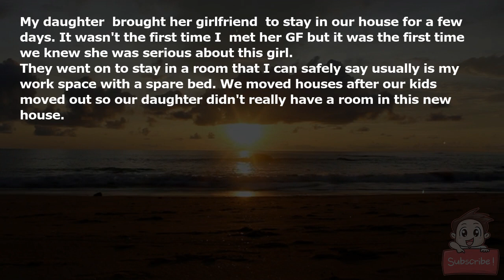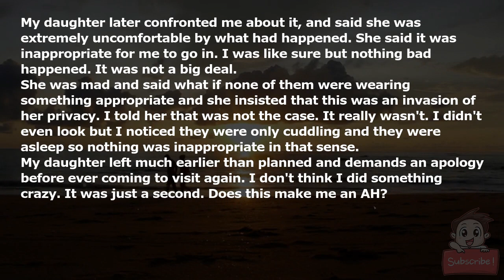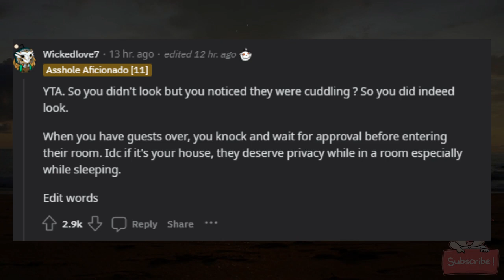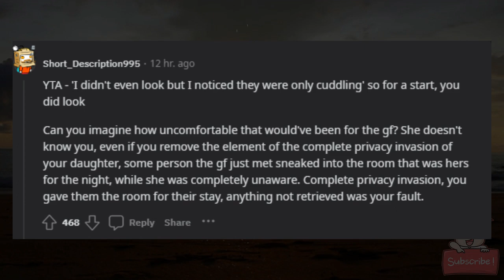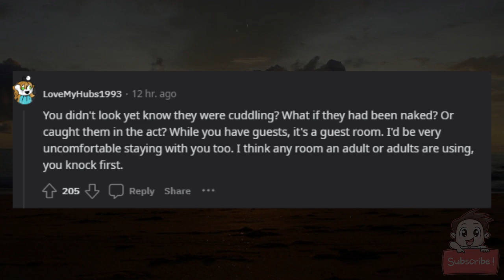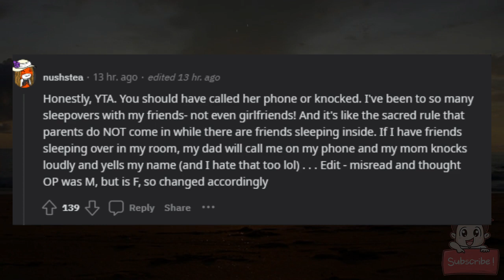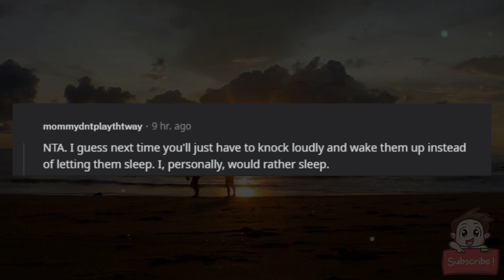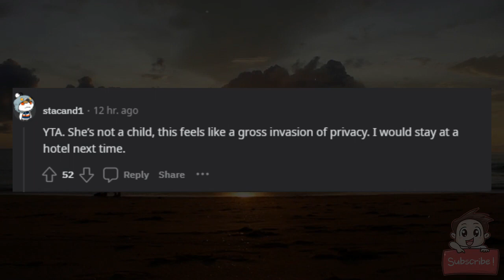AITA for going into my daughter's room while she was asleep?